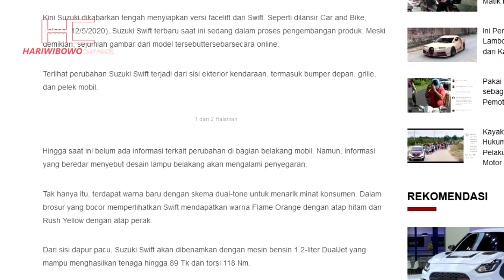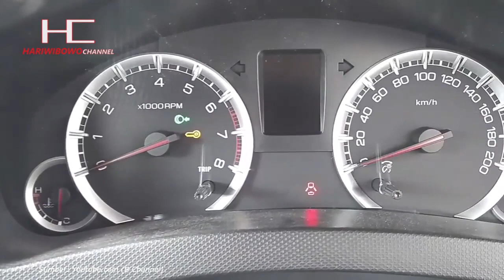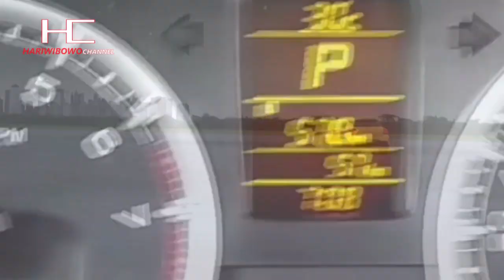TERUNGKAP!! SUZUKI SWIFT Facelift Terbaru - Ini Rentang Harganya Di Jepang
Suzuki dikabarkan kembali melakukan facelift terhadap Swift di Jepang. Meski tidak begitu mencolok perubahannya, namun hatchback andalan Suzuki tersebut masih membuat banyak pihak penasaran.

Akibat beredarnya penampakan brosur dari Swift Facelift terbaru, maka beredar pula banderol harga Suzuki Swift 2020 tersebut di Jepang.

Bagaiamana kemungkinan Swift terbaru untuk hadir dijual kembali di Indonesia??